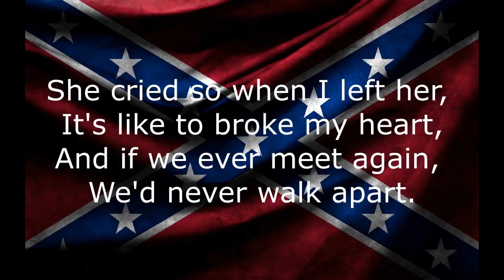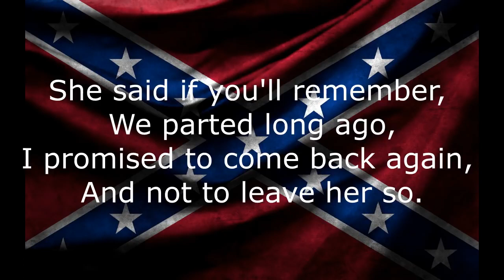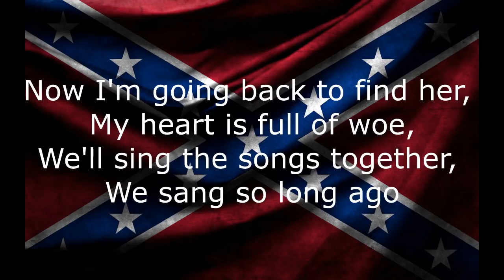The Yellow Rose of Texas The Confederate Army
Josiah McBeth

This is a song that the cavalrymen sang during the American Civil War. Mainly though it was sung by the Confederate army, which explains the Confederate Flag. I hope you enjoy
Category
Music